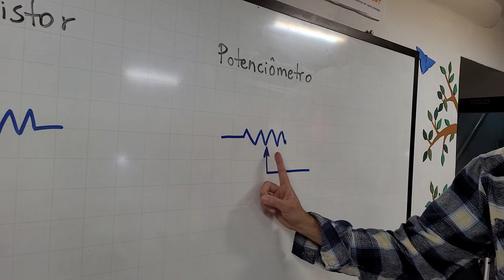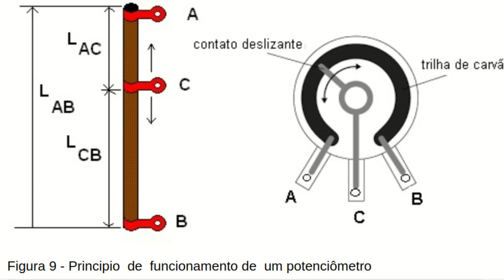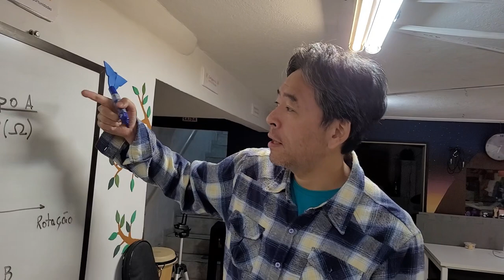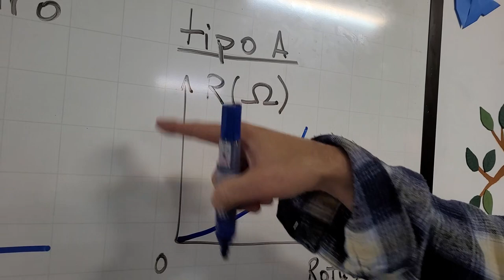Como ligar um potenciômetro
O potenciometro é um componente eletrônico com 3 terminais utilizado para controlar a corrente elétrica como um resistor.

Para regular o volume como aqui na mesa de som e na guitarra, costumam ser utilizados potenciometros tipo A por oferecer uma regulagem logaritmica fica mais confortavel para audição humana. Normalmente podemos utilizar o potenciometro tipo B (linear) para regular o tom (potenciômetro do tone).

Participantes: Clarissa (roteiro), Júlio (filmagem), Koba (apresentação) e Evelyn (edição).